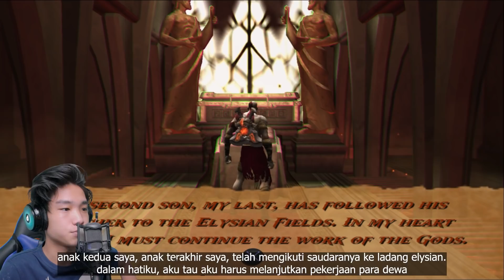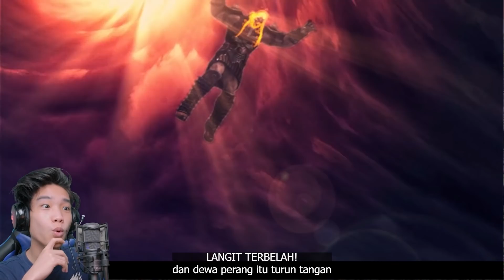Lawan Monster Banteng, Naik Ke Tebing - God Of War 1 Indonesia (HARD) #14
Mau Tau Keseharian gw?